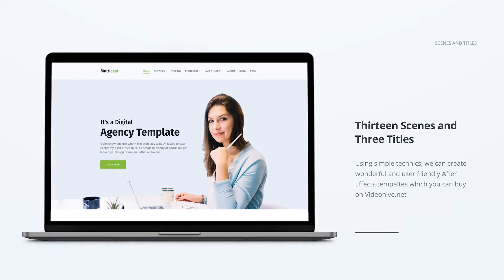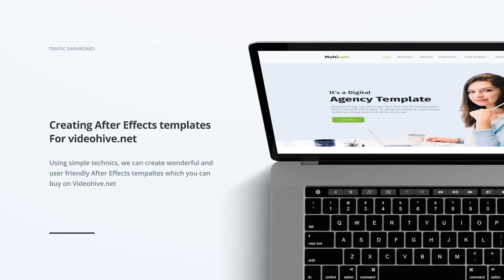Website Template Presentation - After Effects Template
Website Template Presentation is an After Effects Template. It is Great for your Website Promo/Presentation/Portfolio – UI/UX. This project is 4K resolution and 30 fps. Macbook Pro 15” and iPhone 11 Pro Max Mock-ups.

After Effects Template Features:
- 12 Pre-made Scenes + Titles
- Scenes with Laptop / Laptop+Phone
- Customer Support
- No Plugins are Required
- 4K and 30 fps